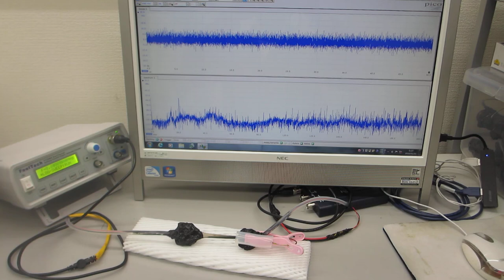超音波プローブの表面弾性波を利用した、超音波制御技術－－超音波伝搬特性を測定・解析・評価する技術－－（超音波システム研究所）